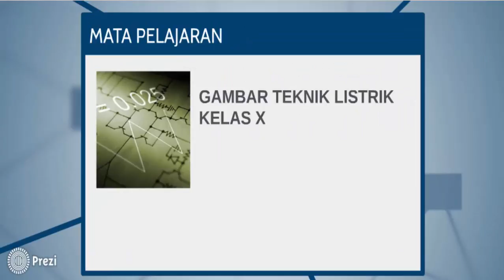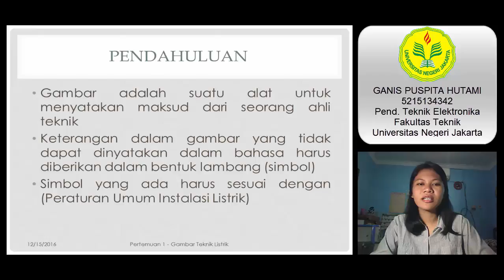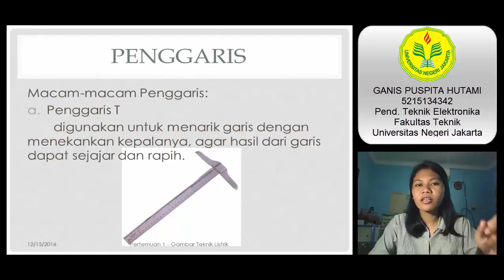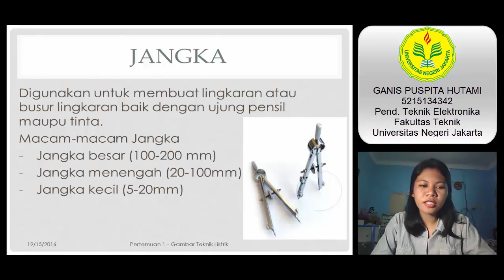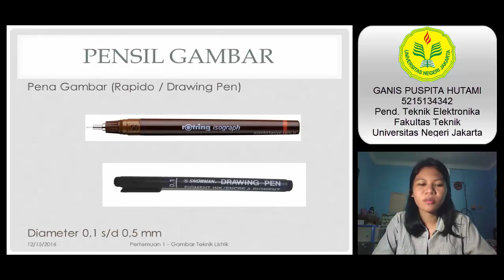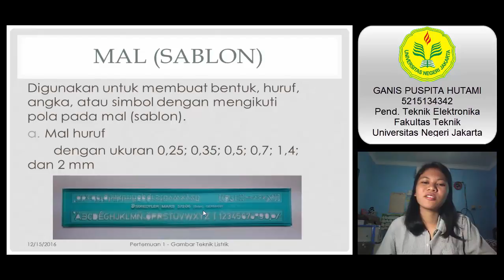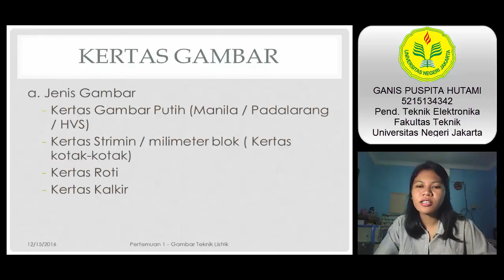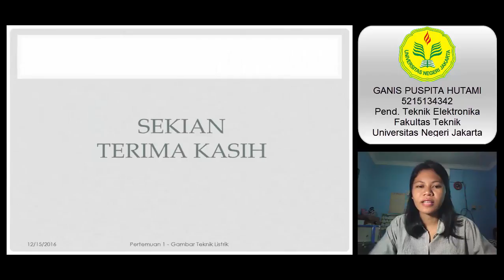SISMUL VideoPembelajaran1 Ganis Puspita Hutami 5215134342